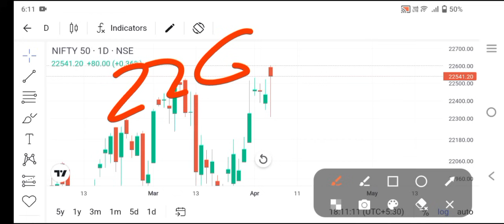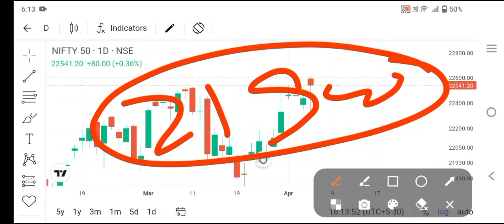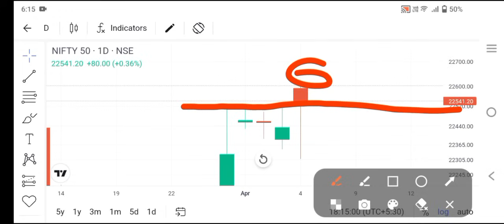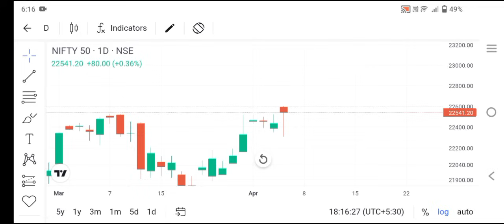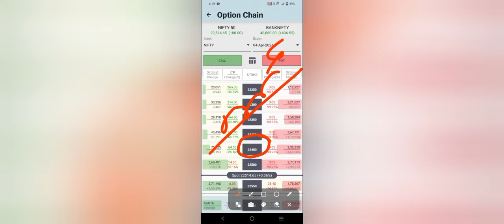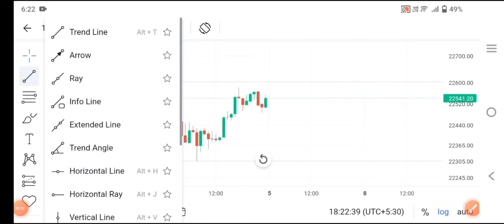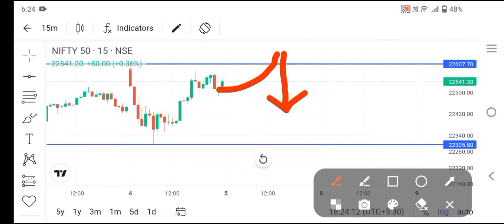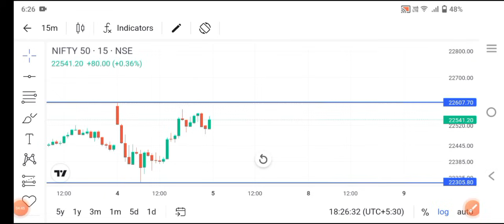करेगा बड़ा विस्फोट Nifty Profit ll Option Trading ll Loss Recovery